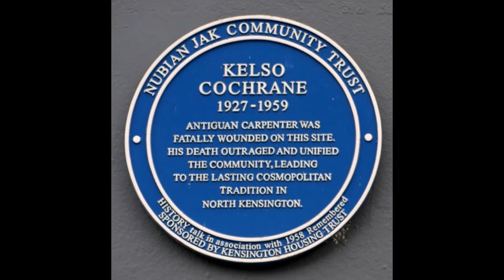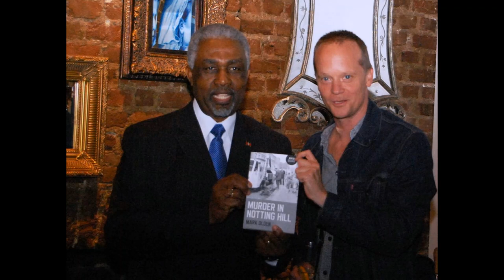Kelso Cochrane By Alexander D Great (c) 2009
Remembering Kelso Cochrane video by I Sis (2020)

On 17 May 1959, 61 Years ago, local resident Kelso was taken from his family, friends and community in a brutal racist attack on Southam Street in North Kensington. He left behind a wife and two daughters. There was no justice for Kelso, yet his tragic story remains one of the most notable events to impact the North Kensington in the last 6 six decades. Pathe News reported of his funeral: White and coloured - high-ranking officials and follow-countryman - joined the procession of mourners at the Notting Hill funeral, June 6, of Kelso Cochrane, the West Indian carpenter stabbed to death May 17 in North Kensington. The mile-long procession from the Church of St. Michael and All Angels, Ladbroke Grove...Notable among the mourners was the West Indian Commissioner, Garnet H. Gorden. Invitations were sent to Ambassadors of African states, High Commissioners, Members of Parliament and Organisations.

On the weekend of 15-17 May 2009 the 1958-59REMEMBERED:50YEARSON Project held three events to honour his life and legacy. A concert was held at the Tabernacle on the Friday evening, featuring amongst other Alexander D Great who was commissioned to write Since Kelso Cochrane Died, on the Saturday we held a Memorial at Kensal Green Cemetery and a mosaic was placed on his grave. Tributes included members of his family and Duwayne Brooks, Poetry by Dave Neita, the People's Poet, and Music by Alexander D Great. A March through North Kensington, along the route of the funeral procession, followed. Films were screened at 12 Acklam Road that included Grove Roots. On the Sunday the Nubian Jak Blue Plaque that was commissioned by the project was unveiled on the spot where he was killed. Local artist Toby Laurent Belson created the Kelso artwork plaque with local children. In September 2011 journalist Mark Olden launched his book Murder In Notting Hill attended by the Cochrane family and the Antiguan High Commissioner at that time; part whodunnit, part social history, it revealed startling new evidence about the murder.

Last year marked 60 years since Kelso's tragic death yet his story remains one of the most notable events to impact the North Kensington. In September Kelso's daughter Josephine Zakiyyah visited the UK for the first time, in her honour an archive was launched at Kensal Library. The event was attended by the Cochrane family, the current Antiguan High Commissioner and many of us who have supported keeping his memory alive, including, Cllr Pat Mason, Colin Prescod, Cllr Emma Dent Coad, Mark Olden, Toby Laurent Belson, Sheraine Williams and Isis Amlak.